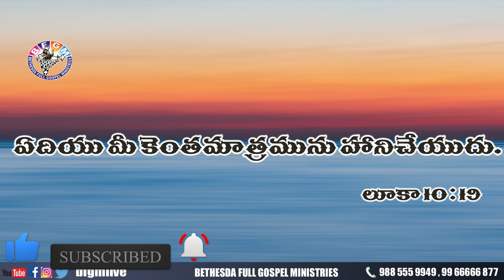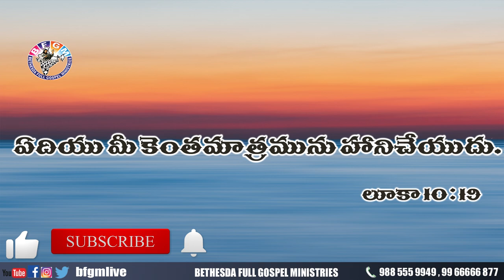Today's promise 17.09.2020 | BFGM LIVE